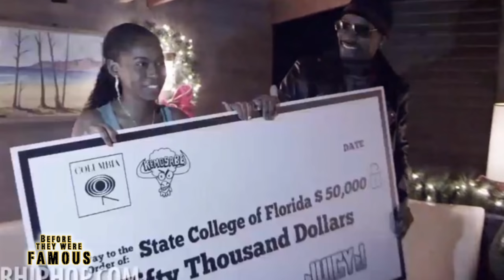JUICY J - Before They Were Famous - One Shot, Bossed Up, Ballin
JUICY J Before They Were Famous - Before Juicy J founded Three6 Mafia with DJ Paul, started his own label, and beat Scorsese to an Oscar in 2016...find out  about his life and career before fame here.